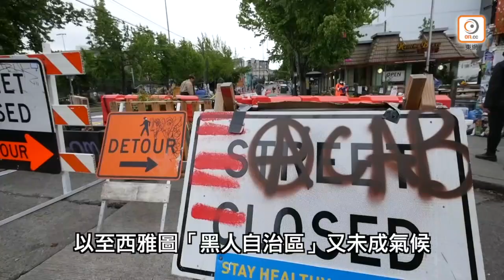【on.cc東網】東網評論：衞生部長訪問台灣 侵侵明剃北京眼眉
雖然動作多多，但有咩實際效果？

【東網評論：衞生部長訪問台灣　侵侵明剃北京眼眉】